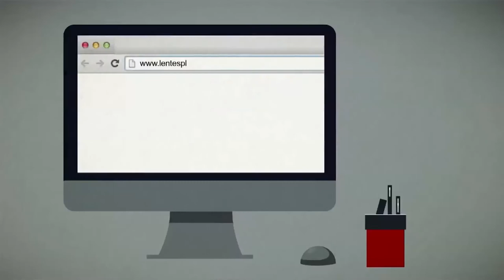Colombia Protagonista internacional TIC C27 N1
"Trabajamos día a día, en busca de alianzas para seguir avanzando en políticas que generen desarrollo en el sector TIC, para buscar no solo crecer como país, sino ser competitivos en el exterior": Ministro TIC David Luna.